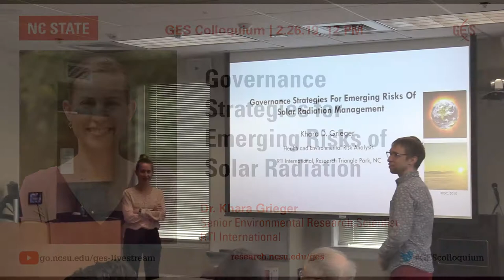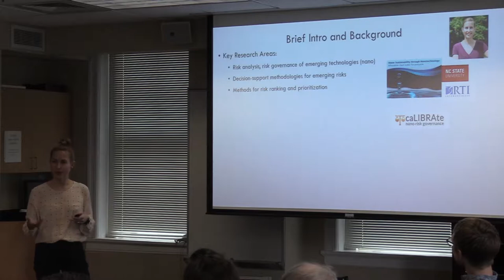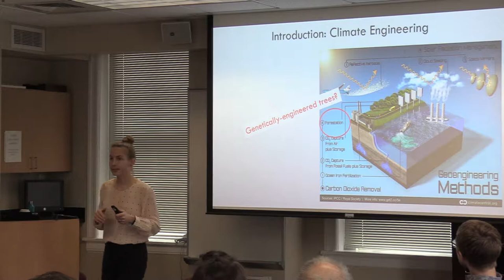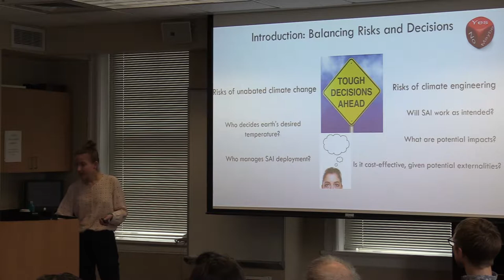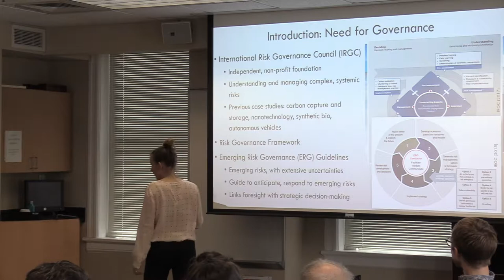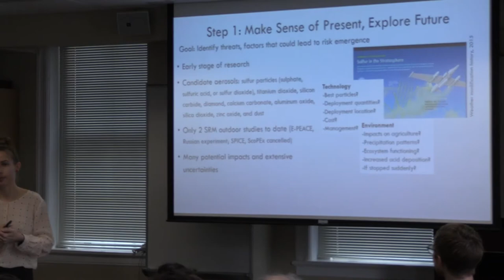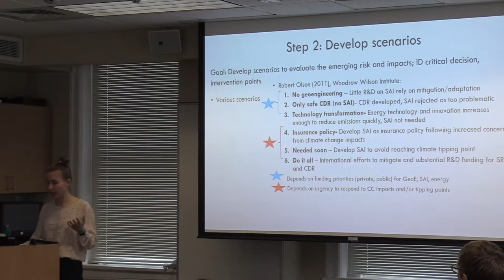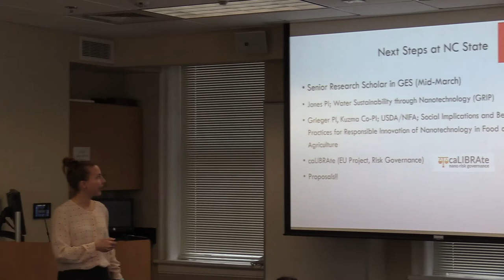2/26/19 - Khara Grieger on Climate Change and Geoengineering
2/26/19 Colloquium: Governance Strategies for Emerging Risks of Solar Radiation Management  *replacement video*
Speaker: Dr. Khara Grieger, Senior Environmental Research Scientist, RTI International (abstract below)
Abstract
Decision-makers may soon need to consider other options than mitigation and adaptation to deal with impacts from global climate change. This is in part due to recent reports that indicate we may not be able to reach the target of 1.5-2C warming soon enough to avoid serious climate change impacts. Geoengineering technologies, including solar radiation management (SRM), may be attractive as technological solutions since they could provide cost-effective strategies to reduce warming levels compared to mitigation efforts alone. However, geoengineering and SRM in particular, is characterized by deep and fundamental uncertainties regarding potential health, environmental, social, ethical, and legal impacts from development and use, with increased risks for international socio-political conflicts. In response, there have been numerous recommendations and calls for robust, proactive, and responsive governance strategies for SRM, although none of these strategies or frameworks have been fully implemented by an organization or consortia to date.

This presentation reviews the suitability of the Emerging Risk Governance guidelines proposed by the International Risk Governance (IRGC), given IRGC’s experience in risk governance of other complex and emerging technologies. Using the five steps in the Emerging Risk Governance guidelines, the state of the science and governance initiatives will be reviewed, and potential gaps and deficits highlighted. Overall, this analysis aims to contribute to the growing literature on best practices for SRM governance.